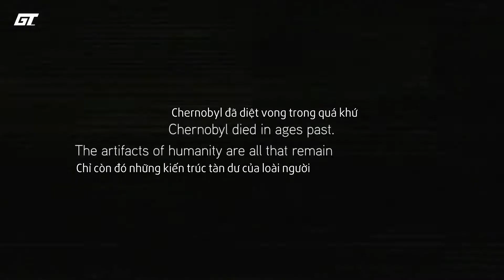Fear the Wolves | E3 2018 | Gameplay Trailer [Vietsub]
Một game bắn súng thể loại Battle Royale mới vừa được giới thiệu tại hội chợ E3 2018 lấy bối cảnh thị trấn Chernobyl huyền thoại, nơi từng xảy ra thảm họa hạt nhân lớn nhất lịch sử nhân loại.

Qua đoạn giới thiệu, mặc dù không nhiều nhưng có thể thấy đồ họa của game rất chi tiết, chân thực và mang âm hưởng u ám.

Dự kiến game có thể cho thử nghiệm sớm tại Steam vào mùa hè này và có thể ra mắt chính thức trong năm 2019.

GTrailer Forum